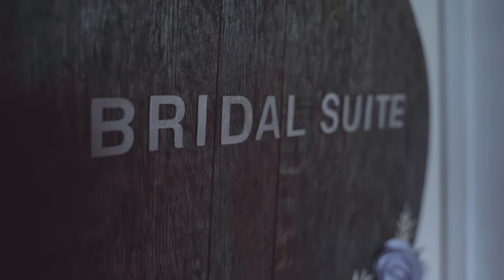Vasilakes wedding trailer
We were honored to be given the opportunity to both coordinate and film Noah and Michala's wedding.  It was truly a magical day capturing Noah and Michala's love!  Enjoy!